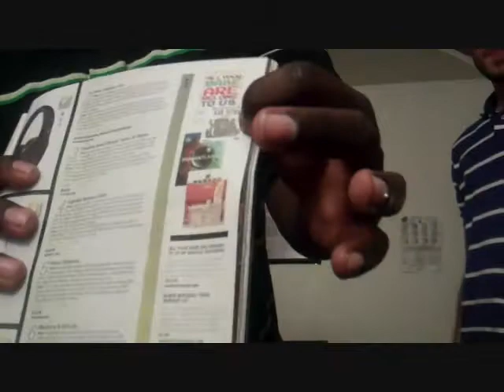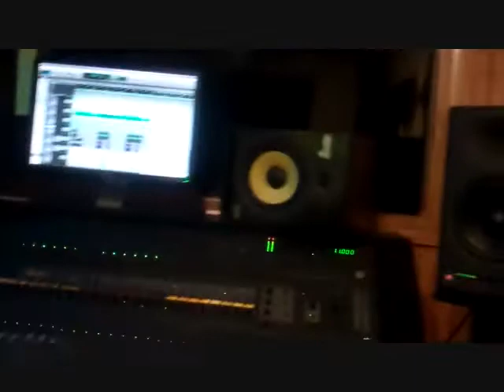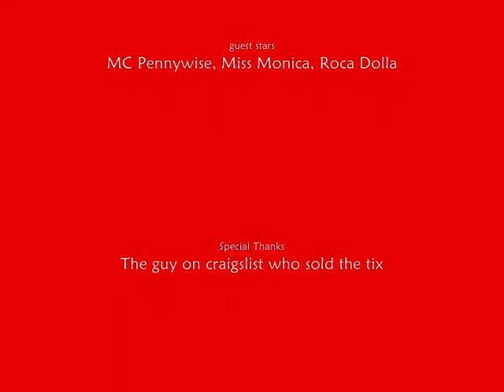S1 E2: Life After Lesson Plans: A Hip-Hop Reality Show.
*warning: a little coarse language in this episode.*

Random discovers himself in Game Informer, the Writer's Guild (Roknowledge, Pennywise, Mr. Miranda and RoQy TyRaiD) get together to rehearse, Ran shoots a podcast episode with Miss Monica, sees a Phillies game, and gets some game from mlmkareem (a Network Marketer) and OG Roca Dolla. Oh, and rapping.

Thank you for viewing and tell a friend! had to post this one early since I'm leaving town for the weekend.. pretty sure no one will complain.